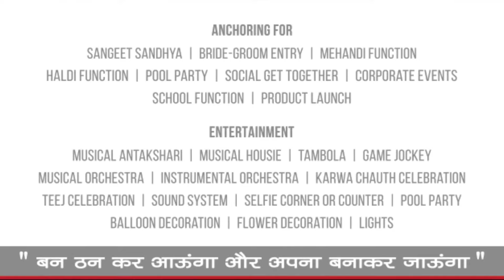HOSTED MANDAP MUHURAT OF GORALBEN FOR LAVJIBHAI BADSHAH FAMILY.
EVENT DATE - 21 JANUARY 2022
MORNING HOURS
EVENT VENUE - GOPIN FARM, SURAT.